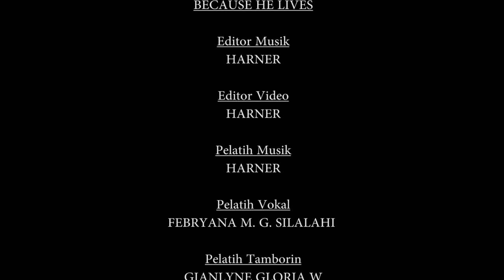Beacon Light School band presenting "Because He Lives" during Covid 19 at PTC Term 1, 2020-2021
Beacon Light Community School band presenting "Because He Lives" during Covid 19 at PTC Term 1, 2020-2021 during Home Base Learning